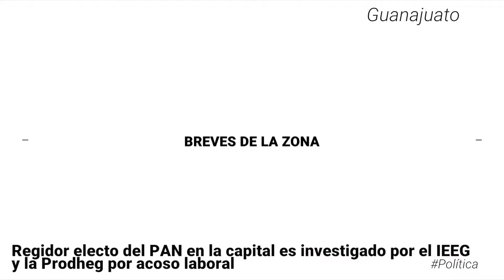Pide SSG evitar eventos masivos en las fiestas patrias | BrevesDeLaZona📰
Te traemos las ÚltimasNoticias de Guanajuato
- Colectivos acusan ocultamiento de cifras de fosas clandestinas de Guanajuato.
- La pandemia no ha terminado; pide SSG evitar eventos masivos en las fiestas patrias.
- Regidor electo del PAN en la capital es investigado por el IEEG y la Prodheg por acoso laboral.